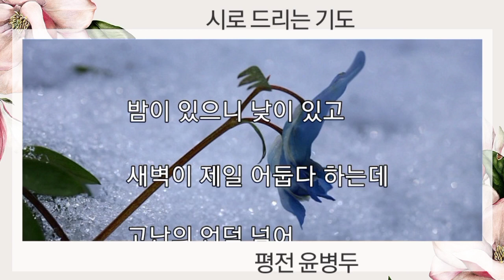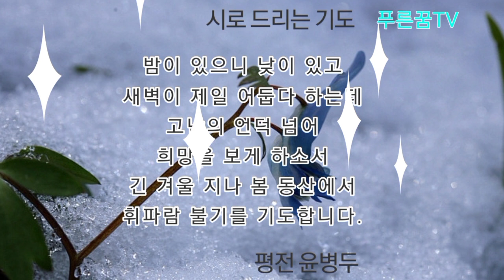시로 드리는 기도, 고난의 언덕 넘게 하소서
평전 윤병두 시 낭송